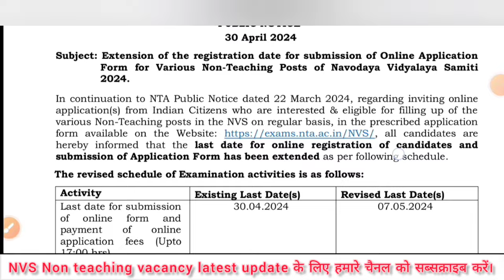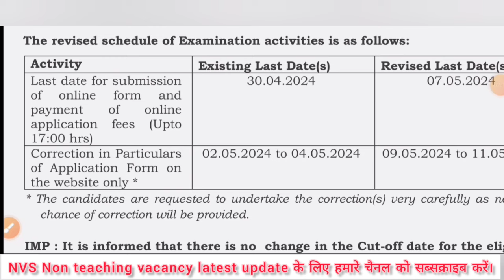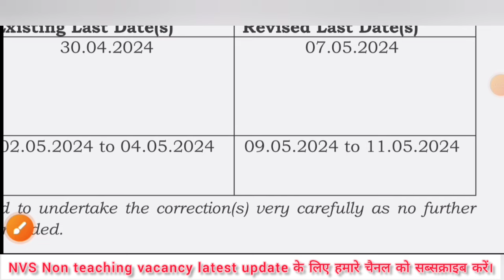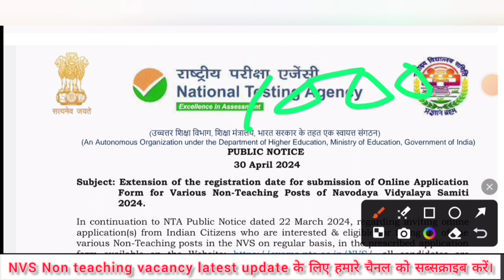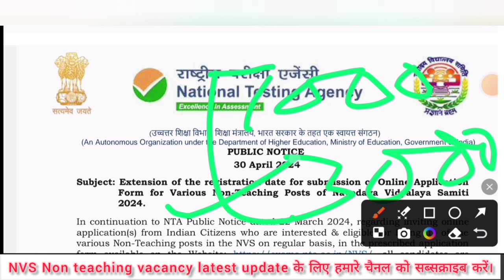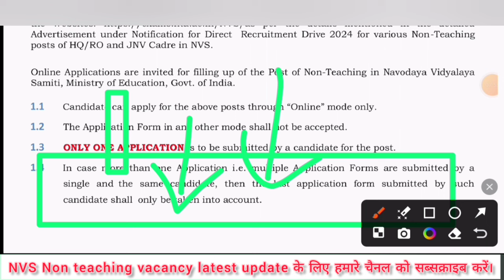NVS Non teaching online application form correction kaise kare New correction date 2024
NVS Non teaching vacancy latest correction date New update

correction kaise kare NVS Non teaching online application form me

Post kaise change kare NVS Non teaching vacancy online form me

form edit kaise kare NVS Non teaching online form

correction date NVS Non teaching online form

how to correction in navodaya vidyalaya non teaching vacancy 2024

sudhar kaise kare NVS Non teaching online form

Post preference kaise bhare NVS online form

correction kaise ho ga NVS Non teaching online application form me

. Piyush Kumar chaurasiya.
. Patna Bihar.